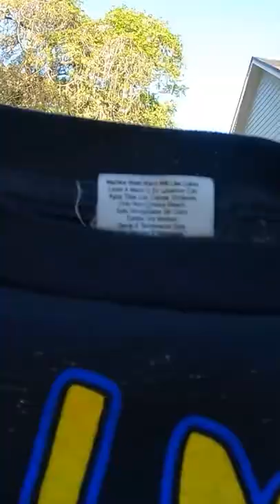So Many Grails Found At These Garage Sales! And I Am Giving Them Away!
This is XsHouse what is up my family my name is Xavier and I'm a full-time reseller. And on this channel I like to find stuff at thrift stores estate and sales garage sales to flip for a profit.
We also have a gaming channel, so make sure to go check that out as well
We appreciate all the support and hope you find something of value from these videos.

Products I use in my business:
OffNova Thermal Printer
GoPro Hero 9
Poly Mailers
Packing Paper
Packing Tape
Shipping Scale

Intención · Sapajou

Until Now, Vol. 1

Ebay Store